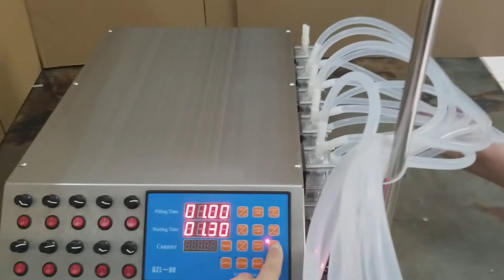Sinparto tabletop digital 10 nozzles peristaltic pump filler peristaltic pump filling machine